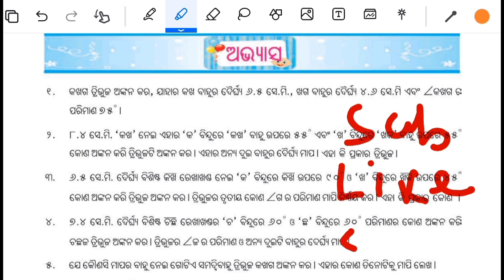5th class math chapter 2 question answer odia medium| Class 5 Ganita Dhara| Keteka abadha chitra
5th class math chapter 2 question answer odia medium| Class 5 Ganita Dhara| Keteka abadha chitra|
5th class math chapter 2 question answer odia

Medium | Class 5 ganita dhara | Celebrate abadha chitra

5th class math odia

class 5 math odia

ganita dhara class 5 question answer

ganita dhara dwitiya avyasa prashna utara

5 class ganita dhara lesson 2

5th class ganita question answer

Keteka abadha chitra question answer